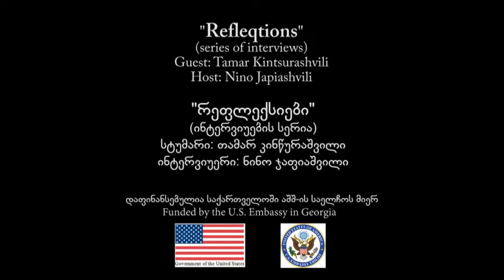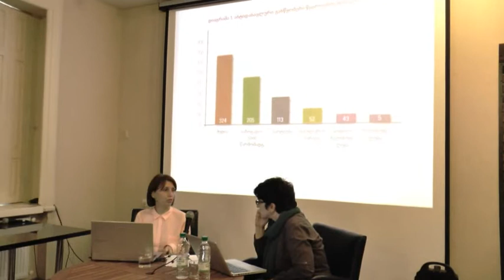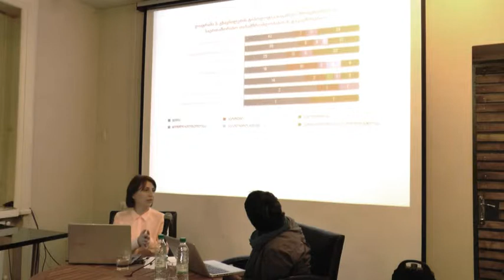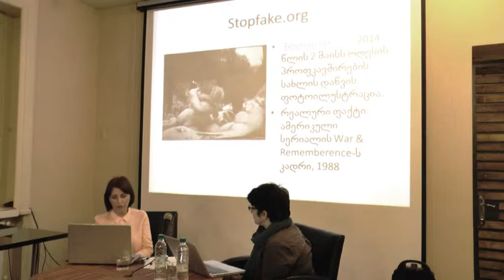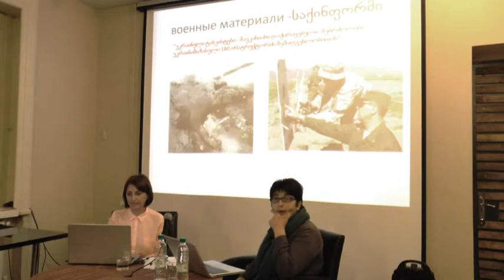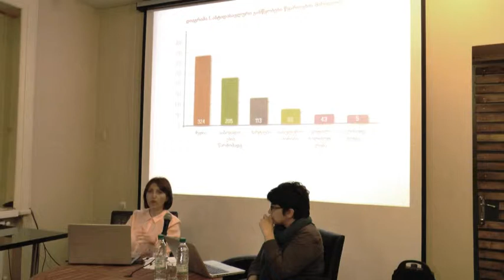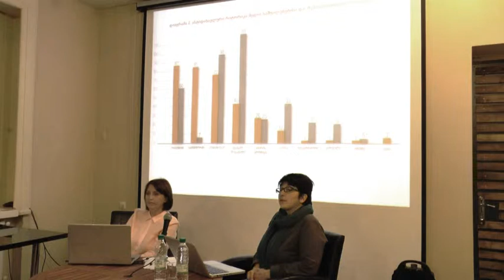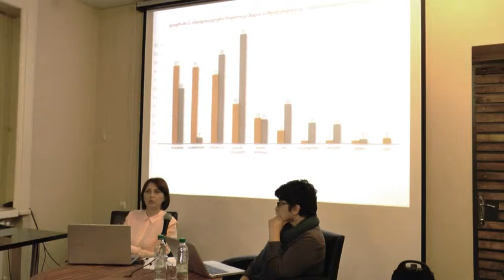ანტიდასავლური პროპაგანდის კვალი ქართულ მედიაში - რეფლექსია თამარ კინწურაშვილთან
გზავნილები, მესიჯ-ბოქსები, წყაროები, მასშტაბი - როგორ იქმნება და როგორ მუშაობს დასავლეთის საწინააღმდეგო პროპაგანდა საქართველოში - ერთწლიანი მედია მონიტორინგის შედეგები.

ფრონტლაინ კლუბის სტუმარია მედიის განვითარების ფონდის გამგეობის თავმჯდომარე თამარ კინწურაშვილი.
საუბარს უძღვება ნინო ჯაფიაშვილი.

ინტერვიუს ჩაწერას შეგიძლიათ დაესწროთ ოთხშაბათს, 6 მაისს, 4 საათზე.
ფრონტლაინ ჯორჯია კლუბი
ლადო ასათიანის 62

"რეფლექსიები" არის საქართველოს საზოგადოებრივ საქმეთა ინსტიტუტის “ფრონტლაინ ჯორჯია” კლუბის პროექტის - “ღია პლატფორმის" ნაწილი. პროექტი ხორცილედება ამერიკის სალეჩოს დემოკრატიის კომისიის მცირე გრანტების პროგრამის მხარდაჭერით.